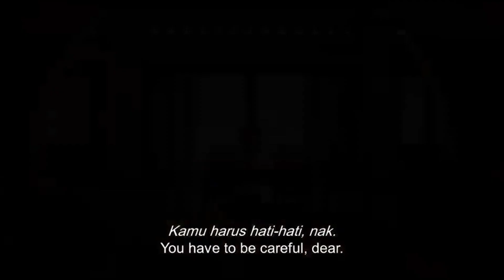Official trailer film ll SOSOK KETIGA ll